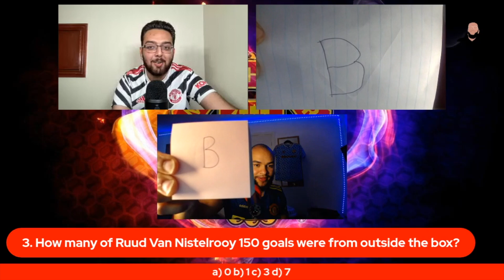HOW MUCH DO TY AND BIZ KNOW ABOUT MANCHESTER UNITED? | YOU KNOW BALL #8